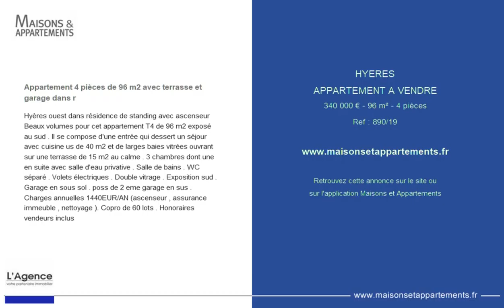HYERES - APPARTEMENT A VENDRE - 340 000 € - 96 m² - 4 pièces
Référence : 890/19

Appartement 4 pièces de 96 m2 avec terrasse et garage dans r
Hyères ouest dans résidence de standing avec ascenseur Beaux volumes pour cet appartement T4 de 96 m2 exposé au sud . Il se compose d'une entrée qui dessert un séjour avec cuisine us de 40 m2 et de larges baies vitrées ouvrant sur une terrasse de 15 m2 au calme . 3 chambres dont une en suite avec salle d'eau privative . Salle de bains . WC séparé . Volets électriques . Double vitrage . Exposition sud . Garage en sous sol . poss de 2 eme garage en sus . Charges annuelles 1440EUR/AN (ascenseur , assurance immeuble , nettoyage ). Copro de 60 lots . Honoraires vendeurs inclus

Cette annonce vous est proposée par l'agence L'AGENCE